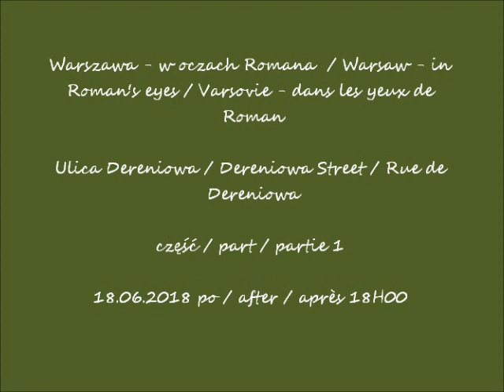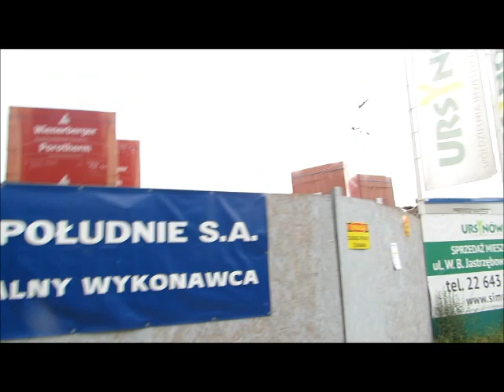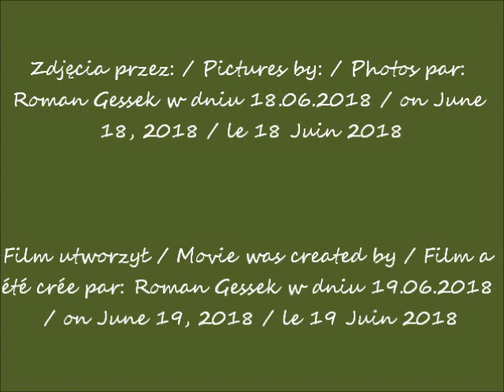2018 06 18 Warszawa w oczach Romana ul Dereniowa cz 1 po godz 18 00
Ulica Dereniowa / Dereniowa Street / Rue de Dereniowa
część / part / partie 1
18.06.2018 po / after / après 18H00